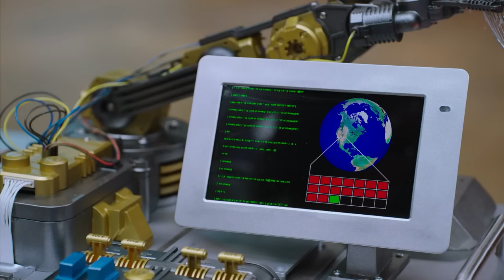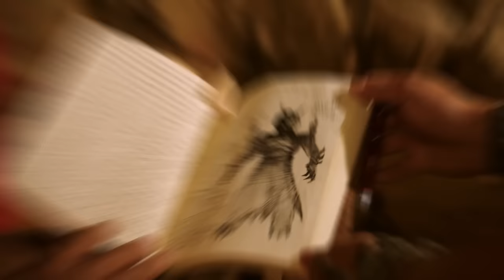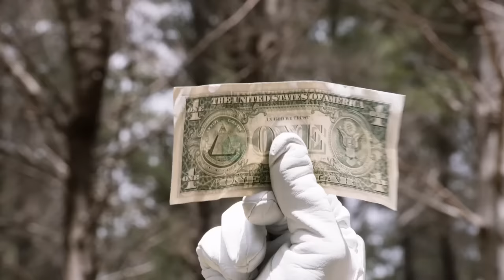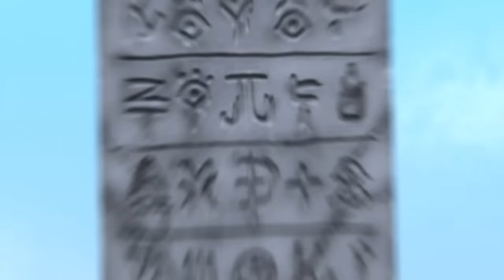On Ne Réveille Pas Un Zord Qui Dort | Dino Charge | Épisode Complet | Power Rangers pour les Enfants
On Ne Réveille Pas Un Zord Qui Dort | Dino Charge | Épisode Complet | Power Rangers em Français

Bienvenue sur Power Rangers en Français, une page dédiée à tous les super fans de Power Rangers ! !! Avec du nouveau contenu téléchargé chaque semaine, obtenez votre dose d'awesomeness Power Rangers de toutes vos saisons classiques préférées de Power Rangers, ainsi que du contenu exclusif BRAND NEW !  Attendez-vous à du contenu inédit et exclusif, des épisodes complets, des compilations étonnantes, des clips et plus encore de tous vos moments préférés de Power Rangers !!!